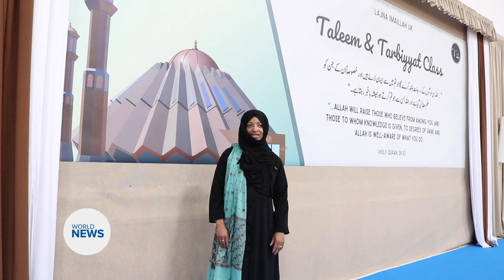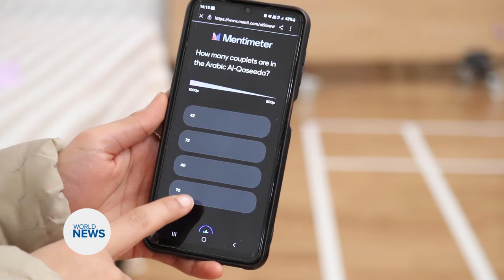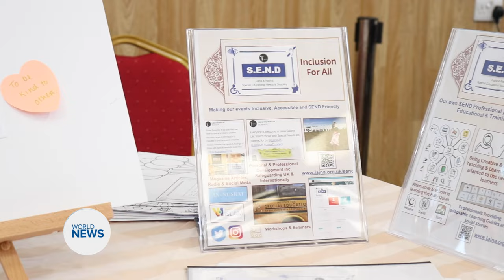Lajna UK National Taleem and Tarbiyyat Class 2024